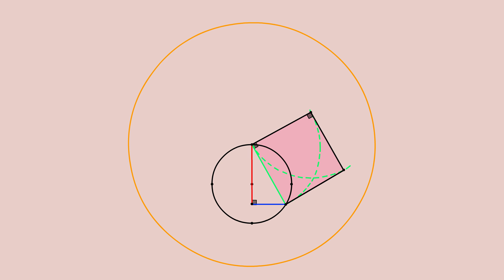In the spirit of Bharat's Shulba Sutras, Square a Circle Click CC for words, watch HD. Proofs below!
Ancient Bharat did geometry with rope. The phrase 'Śulba sūtras' means rules of rope. Had the ancient Greeks not said a compass had to be used, the circle could have been squared 2000 years ago!

Click CC 4 lyrics ** Select 1080 HD ** Watch Fullscreen